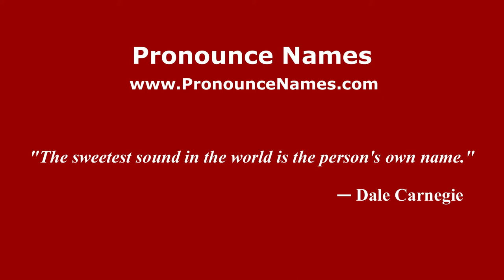How to pronounce Ghione (Italian/Italy) - PronounceNames.com